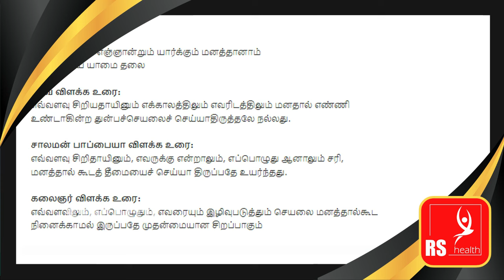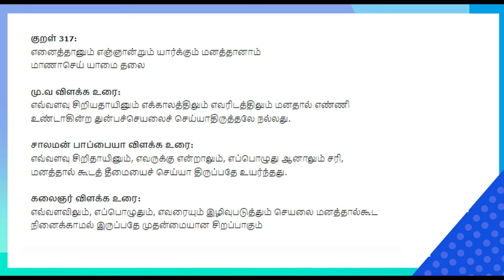கழுகையும் மீனையும் ஒருபோதும் ஒப்பிடாதீர்கள் | Dr.இறையன்பு IAS நம்பிக்கை பேச்சு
கழுகையும் மீனையும் ஒருபோதும் ஒப்பிடாதீர்கள் 1   Dr  இறையன்பு IAS நம்பிக்கை பேச்சு